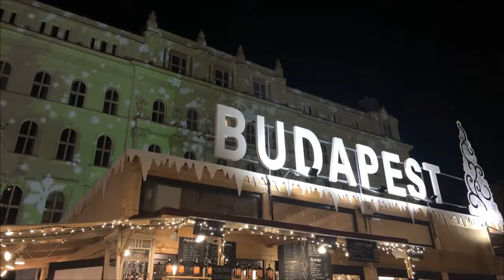Budapest Street Food Market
Welcome to Food Market in Budapest! Traditional Hungarian Goulash - Goulash is the most popular Hungarian dish, something between a soup and a stew, made with beef, potatoes, tomatoes, onion and paprika.
Langos – A traditional favorite. Deep-fried bread topped with sour cream and cheese.
Töltött Kaposzta – An authentic stuffed cabbage. Cabbage leaves are pickled and stuffed with a mixture of meat and rice. It is then topped with sour cream.
Chimney Cake - These sweet treats are made from long strips of sugary dough wrapped around cone-shaped spits that are brushed with butter and roasted over charcoal. The sugar caramelizes to form a crispy coating and when the dough is removed from the spit, steam is released from the center like a chimney cake.

0:00​ - Intro
0:06​ - Cabbage leaves
0:24​ - Traditional Hungarian Goulash
2:23​ - Potato Pancakes
3:05 - Langos - Deep-fried bread topped with sour cream and cheese
3:39​ - Chimney Cake
4:11​ - Strudel
4:17​ - Christmas Market Budapest